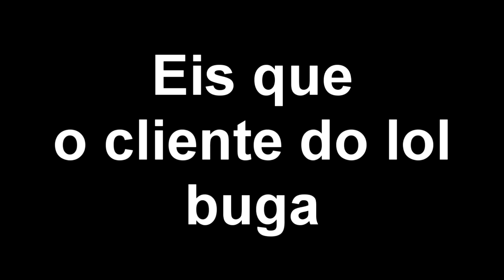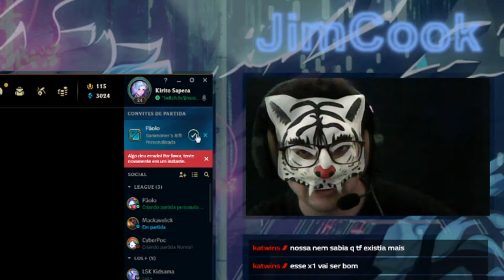E ESSE CLIENTE RIOT? - Ouro 3 Quilates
Fala galera! Mais um vídeo dessa famosa série da SoloQ brasileira. Dá aquela força com curtidas e inscrições, é noooix.
Patch 10.18